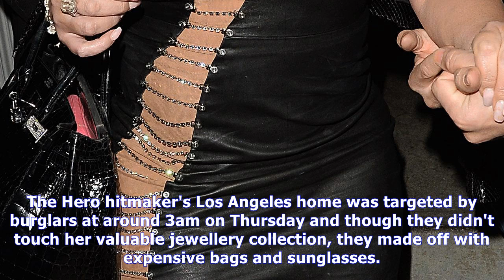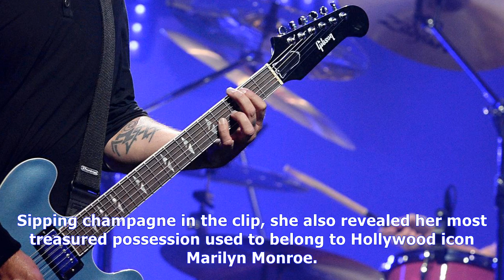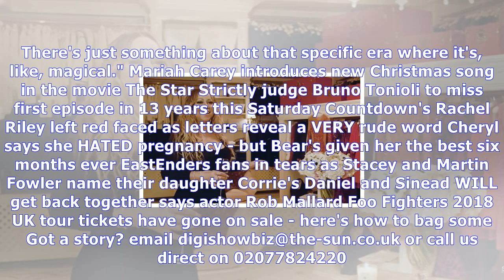Mariah carey robbed of £38k worth of sunglasses and designer handbags after he la home is burgled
mariah's loss The 36-year-old's LA home was burgled in the early hours of Thursday morning while she was in New York 20th October 2017, 10:06 amUpdated: 20th October 2017, 10:55 amMariah Carey has bee...